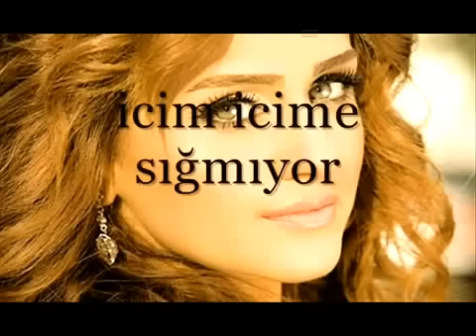AZERI KIZI GUNEL - icim icime sigmiyor